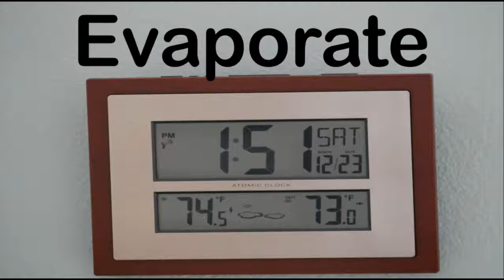Time Acrostic 7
Time Acrostic 7 is a poem expressing the frustration of how fast time slips away and the importance of using our time wisely.